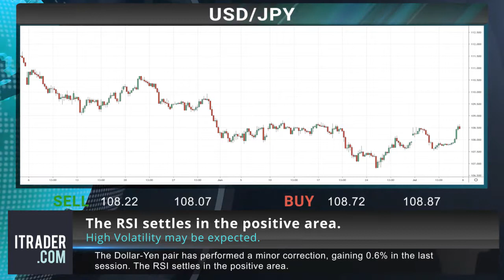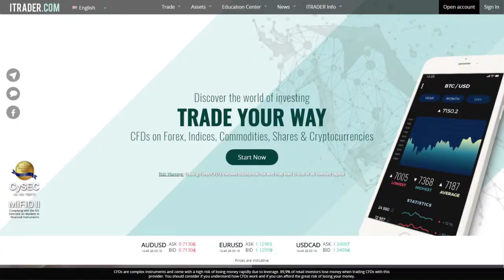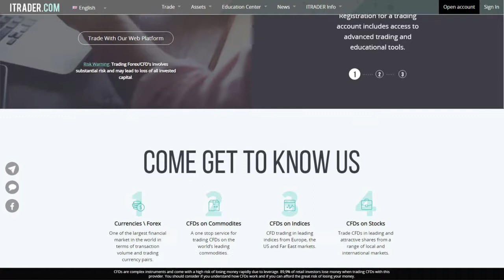ITRADER EN - Daily financial news - 09.07.19